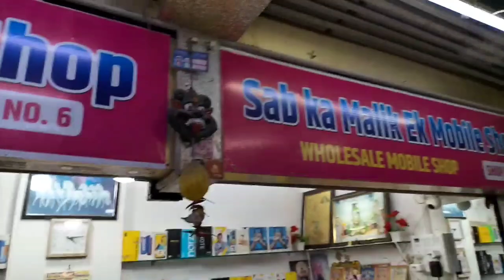Cheapest Mobile Market in Indore || Indore dollar Market || Indore Novelty market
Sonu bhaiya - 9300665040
Address - Indore, Coin market, infront of dollar Market shop no 5 & 6